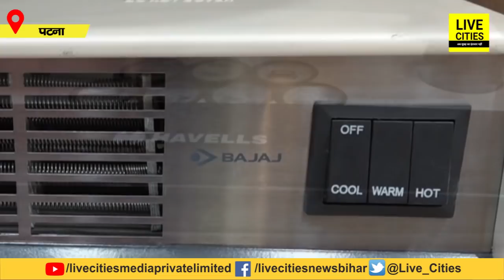Room Heater लेना है तो Patna के इस Market में आ जाइए, कम कीमत के साथ मिलेगी Gurantee- Warranty भी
Room Heater लेना है तो Patna  के इस Market   में आ जाइए, कम कीमत के साथ मिलेगी Gurantee- Warranty भी | LiveCities